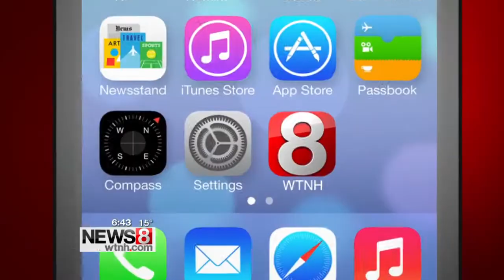Cruisin’ Connecticut – 50,000 Holiday Lights Illuminating Cava in Southington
Ryan Kristafer takes you to Cava Restaurant's spectacular holiday lighting display with over 50,000 ornate lights, shining in Southington, CT